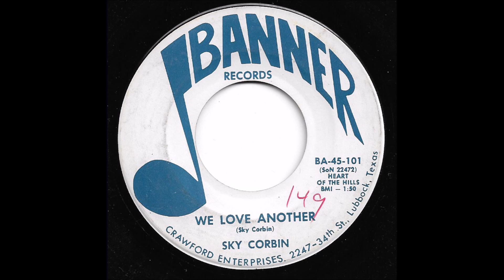Sky Corbin - We Love Another